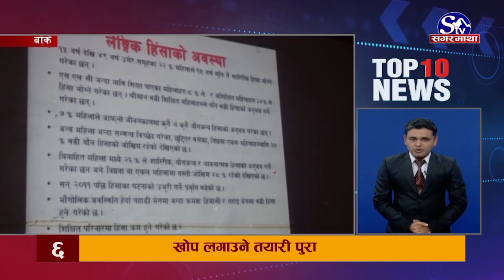Top Ten News | 06 March 2021 | 2077-11- 22 | Sagarmatha TV